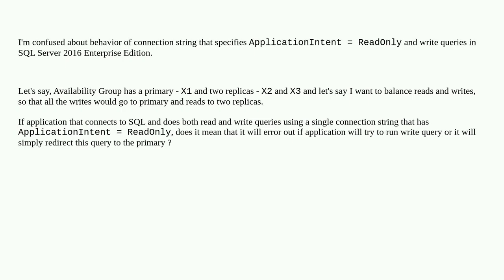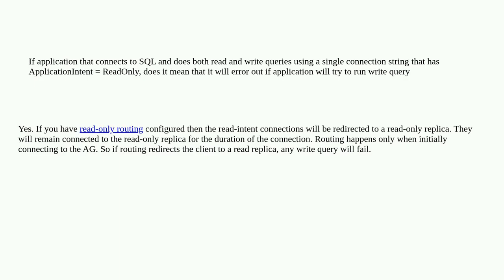Dba: ApplicationIntent = ReadOnly and Writes queries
ApplicationIntent = ReadOnly and Writes queries

A special thanks goes out to the community

  sql-server sql-server-2016